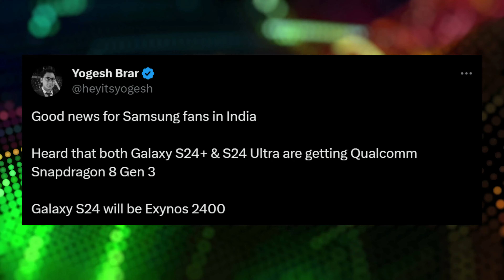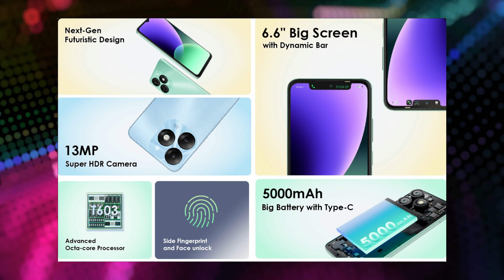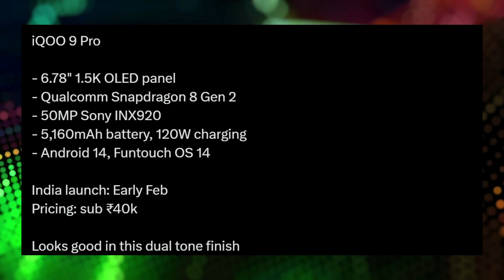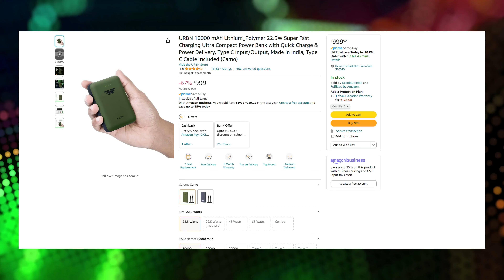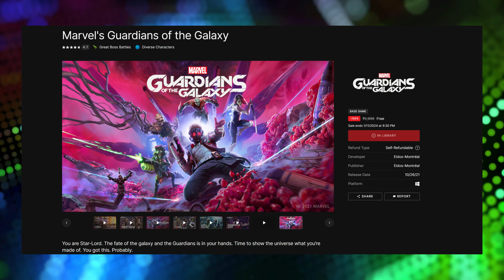S24 series 😱| OnePlus 12 | iQOO Neo 9 Pro | Honor X50 GT | itel A70 | POCO X6 series | Tech News 306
Deal Of The Day :

(1) URBN 10000 mAh Power Bank

Timestamps
00:00 Introduction
00:36 S24 series
01:46 itel A70
02:54 Honor X50 GT
04:19 Xiaomi HyperOS
05:09 POCO X6 series
05:52 OnePlus 12
06:27 Realme New Tag line
07:00 iQOO Neo 9 Pro
07:53 Deal of the Day
08:42 Gaming News

Take Care :heart:
RP Tech

👉 Topic Covered:-

rp tech
RP Tech
rptech
RP TECH
RP Tech News Hindi
tech news
Rp Tech
RP tech
RP Tech News
epic store free games
s24 series
samsung s24 series
s24 ultra
oneplus 12
honor x50 gt
itel a70
poco x6 series
oneplus 12r
xiaomi hyperos
xiaomi hyper os features
tech
itel a70 price
Tech